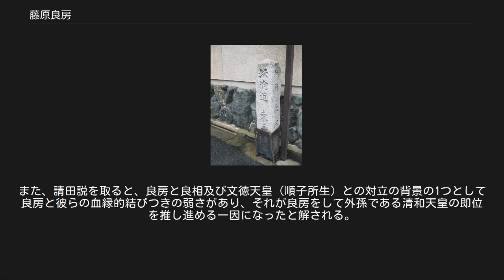藤原良房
東三条殿跡・藤原良房が創設、京都市中京区押小路通釜座西北角 藤原 良房（ふじわら の よしふさ）は、平安時代初期から前期にかけての公卿。
藤原北家、左大臣・藤原冬嗣の次男。
官位は従一位・摂政太政大臣、贈正一位。
染殿、白河殿と称される。
漢風諡号は忠仁公 、国公は美濃公。
 皇族以外の人臣として初めて摂政の座に就いた。
また、藤原北家全盛の礎を築いた存在であり、良房の子孫達は相次いで摂関となった。
 嵯峨天皇に深く信任された優秀な廷臣で、左大臣に昇った藤原冬嗣の次男として生まれる。
弘仁14年（823年）選ばれて嵯峨天皇の皇女であった源潔姫を降嫁される。
当時、天皇の皇女が臣下に降嫁する事は禁じられていたが、潔姫は既に臣籍降下していたため規定の対象外であった。
それでも、天皇の娘が臣下に嫁ぐという事は前代未聞であり、9世紀において他にこの待遇を受けたのは源順子（宇多天皇皇女。一説には実父は光孝天皇）を降嫁された藤原忠平のみである。
 天長3年（826年）淳和天皇の蔵人に補せられ、天長5年（828年）従五位下に叙爵。
妹・順子は皇太子・正良親王（後の仁明天皇）の妃として道康親王を生んでいた一方、良房自身も天長7年（830年）に正良親王の春宮亮に任ぜられており、正良親王に非常に親しい存在であった。
また、父に引き続いて嵯峨上皇と皇太后・橘嘉智子にも深く信任されていた。
 仁明朝に入ると、天皇の実父である嵯峨上皇の支援を受けて急激に昇進する。
天長10年（833年）仁明天皇の即位に伴って従五位上・左近衛少将兼蔵人頭に叙任されると、同年末までに一挙に従四位下・左近衛権中将まで昇進し、翌承和元年（834年）に参議に任ぜられ公卿に列す。
その後も、承和2年（835年）に従三位・権中納言、承和7年（840年）に中納言と順調に昇進を続けた。
 承和9年（842年）正月に正三位、7月には右近衛大将を兼任する。
当時、皇太子には淳和上皇の皇子である恒貞親王が立てられていたが、7月に嵯峨上皇が崩御した直後に起きた承和の変で恒貞親王が廃され、道康親王が立太子される。
これにより良房は皇太子の外伯父となると共に、大納言兼左近衛大将に昇進する。
また、変により大納言・藤原愛発と中納言・藤原吉野が失脚して、太政官の上席は老齢の左大臣・藤原緒嗣と大納言・橘氏公、及び嵯峨天皇皇子の若い右大臣・源常のみになっており、良房はこの変を通じて朝廷での影響力を一挙に強めた。
承和10年（843年）藤原緒嗣、承和14年（847年）橘氏公が没して、良房は太政官の次席の地位に昇り、承和15年（848年）には右大臣に任ぜられた。
 嘉祥3年（850年）に道康親王が即位すると（文徳天皇）、良房は潔姫が生んだ明子を女御として入内させる。
同年、明子は第四皇子・惟仁親王を生み、良房は僅か生後8カ月で直ちに立太子させるが、これは先例のない事だった。
嘉祥4年（851年）正二位に昇り、斉衡元年（854年）左大臣・源常が没したために良房は一上となる。
さらに同年左近衛大将も兼ねる。
斉衡4年（857年）にはついに従一位・太政大臣に叙任され、道鏡以来約90年ぶりの太政大臣として位人臣を極めた。
またこの頃、国史（『続日本後紀』）編纂の責任者も務めている。
 良房には嗣子がいなかったため、兄・長良の三男・基経を養子とした。
また、同じく長良の娘の高子を惟仁親王に嫁がせ、次代への布石も打った。
高子は在原業平との恋愛で有名で、惟仁親王より9歳も年上だった。
 文徳天皇は第一皇子・惟喬親王（母は紀名虎の娘）を愛し、惟仁親王が幼すぎる事を案じて、まず惟喬親王を立て、惟仁親王の成長の後に譲らせる事を考えた。
しかし、良房を憚って決しない内に天安2年（858年）に崩御してしまい、良房は9歳の惟仁親王を即位させた（清和天皇）。
『公卿補任』ではこの時に摂政に就任して貞観6年（864年）に清和天皇の元服と共に摂政を退いたとするが、正史である『日本三代実録』の清和天皇即位の記事には摂政に関する記述がないことから、良房は太政大臣として天皇を後見したと考えられている（当時、太政大臣の職掌には摂政と同様に天皇の後見する役目が含まれており、当時皇族しか就けなかった摂政の職務を太政大臣として行っていた可能性がある。両者の職掌が明確に分離されたのは基経の時代である）。
清和天皇は幼少期に良房の邸宅で育てられたので、良房を終始深く信任していた。
 貞観...